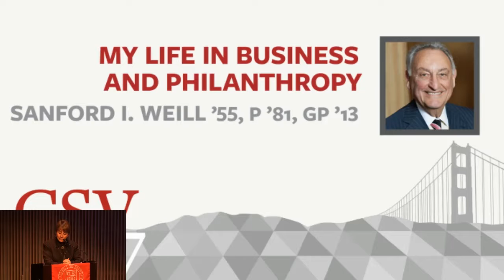CSV17 Alumni Keynote: My life in business and philanthropy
Featuring:
Sanford I. Weill '55, P '81, GP '13, Chairman Emeritus of Citigroup, CEO of Casa Rosa Ventures, philanthropist

Sandy, one of the most respected and influential people in business over the last five decades, will talk about his career in the financial industry, which culminated in helping build and lead Citigroup. He will also talk about the approach he and Joan, his wife of 61 years, have taken towards their global philanthropy—including transformational gifts to Cornell University and Weill Cornell Medicine, among many other institutions and organizations—and about the role Cornell has played in shaping his life’s story.